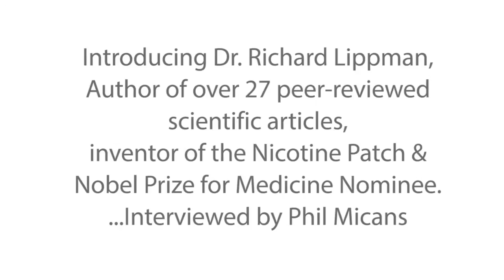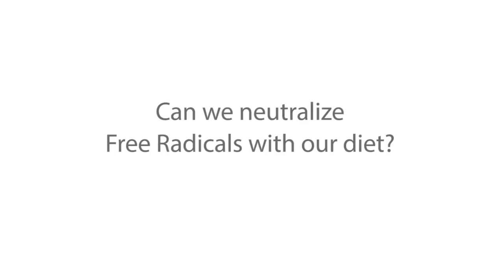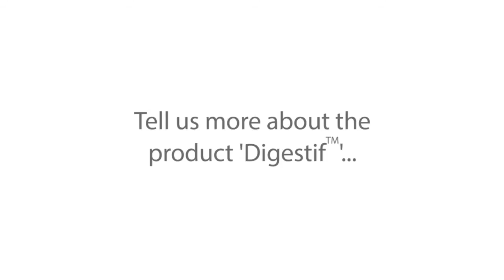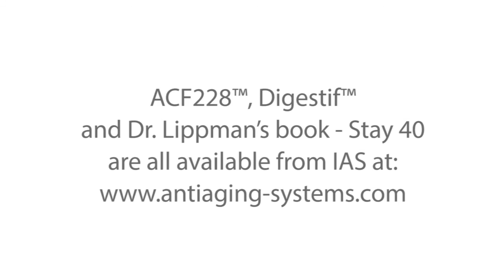Dr Richard Lippman talks about ACF228 and Digestif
World renowned Free radical expert Dr Richard Lippman discusses his free radical scavenger product ACF228 and Digestif with Phil Micans. Dr Lippman attended Arizona State and Cornell Universities, and later in Sweden, the Royal Institute of Technology, Stockholm, and the Department of Medical Cell Biology, University of Uppsala. He is renowned for his inventions that saved the lives of millions. He was first to patent an anti-aging formula with claims to slow human aging. His antiaging inventions were first registered with the Swedish and Italian FDAs. Since 1980 Dr. Lippman has published numerous anti-aging articles in leading gerontological journals resulting in his nomination for the Noble Prize for Medicine in 1996.